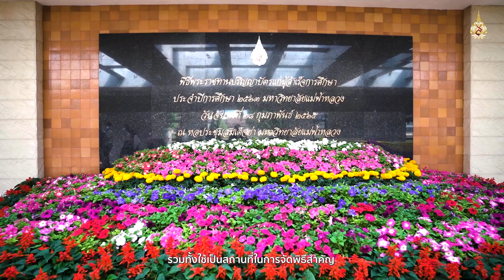EP4: MFU Magic Numbers C4 หอประชุมสมเด็จย่า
[EP.4] C4 หอประชุมสมเด็จย่า

หอประชุมสมเด็จย่า หรือ C4 เป็นหอประชุมหลักของมหาวิทยาลัย มีที่ตั้งเชื่อมต่อกับอาคารเรียนรวม 1 หรือ C1

หอประชุมสมเด็จย่า เป็นสถานที่สำหรับจัดกิจกรรมต่าง ๆ ของมหาวิทยาลัย ไม่ว่าจะเป็นการประชุม การต้อนรับแขกของมหาวิทยาลัย การปฐมนิเทศนักศึกษาใหม่ รวมทั้งใช้เป็นสถานที่ในการจัดพิธีสำคัญ อย่างพิธีพระราชทานปริญญาบัตรแก่ผู้สำเร็จการศึกษาของมหาวิทยาลัยแม่ฟ้าหลวงในทุกรุ่น

ถือเป็นสถานที่ที่เต็มไปด้วยความทรงจำและประวัติศาสตร์สำคัญของมหาวิทยาลัย
[VDO] MFU 25 Magic Numbers : วีดิทัศน์รวบรวม 25 เรื่องราวพิเศษ จัดทำขึ้นเนื่องในโอกาสครบรอบ 25 ปีแห่งการสถาปนามหาวิทยาลัยแม่ฟ้าหลวง 25 กันยายน 2566